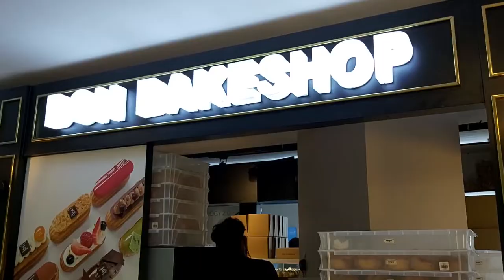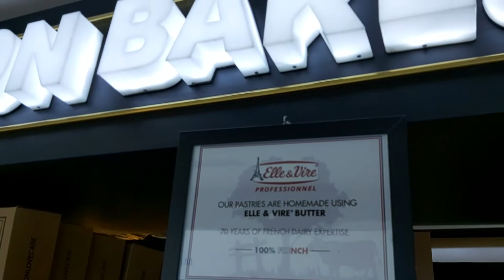Pastry Yang Lagi VIRAL! DON BAKESHOP Baru Buka Di Mall Kelapa Gading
Artisan Bakery spesialis Pastry. terutama Croissant. Variant Croissantnya banyak dan rasanya enak. Gerainya baru ada 2 loh! Di ITC Kuningan, Jakarta Selatan dan Mall Kelapa Gading, Jakarta Utara.